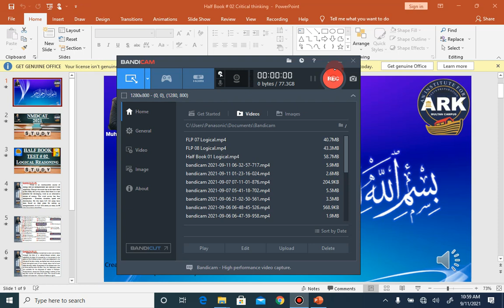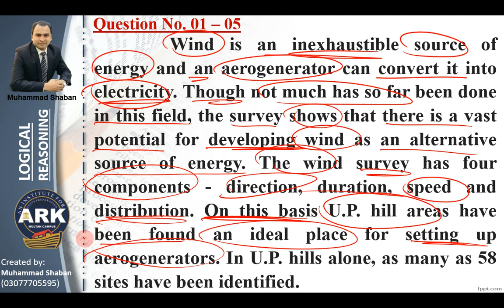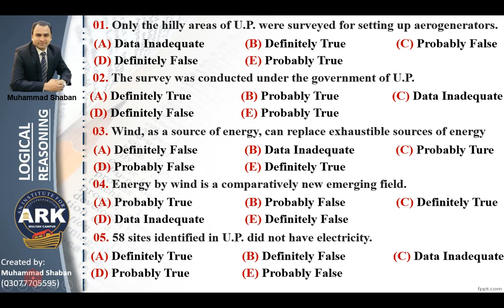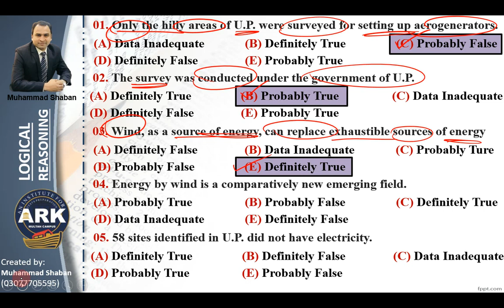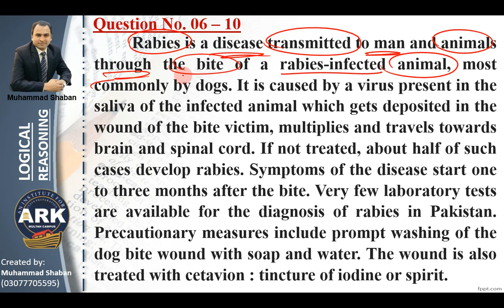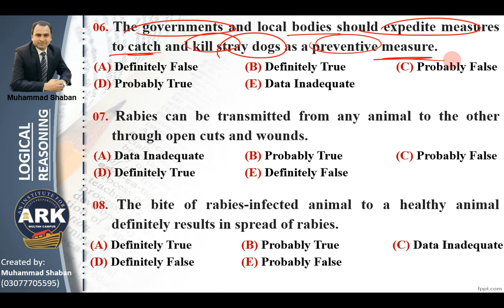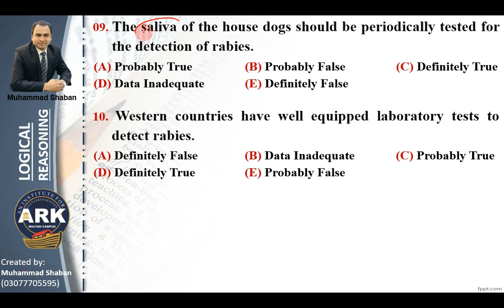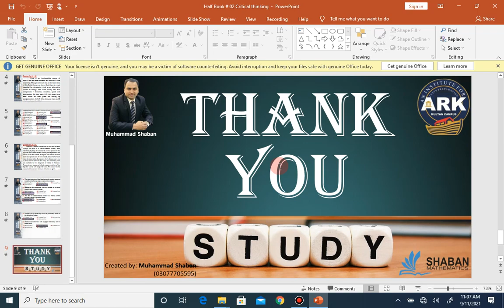Logical Half Book 02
By Prof: